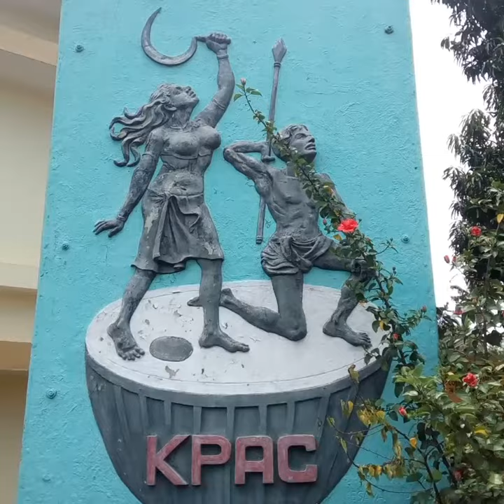Comedy | എപ്പോഴും ചിരിക്കാൻ കഴിഞ്ഞെങ്കിൽ എത്ര സുന്ദരമായേനെ ലോകം അല്ലെ ? 45 വർഷം മുമ്പ് 'തുലാഭാരം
എപ്പോഴും ചിരിക്കാൻ  കഴിഞ്ഞെങ്കിൽ എത്ര സുന്ദരമായേനെ ലോകം അല്ലെ ?...  45 വർഷം മുമ്പ് കെ.പി.എ.സി.യുടെ 'തുലാഭാരം' നാടകം ഒരു നാട്ടിൻപുറത്തെ അരങ്ങിൽ കളിക്കുകയാണ്... അന്നൊക്കെ നാടകമെന്നാൽ രണ്ടാമതൊരു വാക്കില്ല. അവതരണ മികവ് കൊണ്ടും അഭിനയപാടവം കൊണ്ടും കെ.പി.എ.സി. അരങ്ങു വാഴുന്ന കാലം. തുലാഭാരത്തിലെ നായിക സ്വന്തം മക്കൾക്ക് വിഷം നൽകിയ ശേഷം ആത്മഹത്യ ചെയ്യുമെന്ന് പറയുമ്പോൾ മുന്നിലെ കാണികളായ സ്ത്രീകൾ മാറത്തലച്ചു നിലവിളിക്കുകയാണ്. 'നിന്റെ സങ്കടങ്ങൾ ഞങ്ങൾക്കറിയാം... കുഞ്ഞുങ്ങൾക്ക് വിഷം നൽകരുതേ... അവരെ ഞങ്ങൾ പോറ്റിക്കോളാം...' എന്നു പറഞ്ഞായിരുന്നു അവരുടെ വിലാപം...
ഇന്നിത് പറഞ്ഞാൽ നമ്മൾ വിശ്വസിക്കുമോ ? ഇല്ല ..അത്രക്കും ഇഴുകിച്ചേർന്നായിരുന്നു അക്കാലവും ആ ജനതയും ആ നാടകങ്ങളും എന്നതാണ് സത്യം !!
ജീവിതവും അഭിനയവും ഒന്നാവുന്ന അത്ഭുതം !!. പണ്ട് നാടകങ്ങൾ മനുഷ്യരെ ചിരിക്കുകയും ചിന്തിക്കുകയും ചെയ്യിച്ചപ്പോൾ ഇന്നു സിനിമകൾ ഹൃദയത്തിൽ സ്ഥാനമുറപ്പിക്കുകയാണ്... ഹാസ്യവും ലാസ്യവും എല്ലാം പാകം. എ ങ്കിലും ചിരിക്കാനും സന്തോഷിക്കാനും ആഗ്രഹിക്കുന്ന എല്ലാ ഹൃദയങ്ങളെയും സ്വന്തമാക്കാൻ. ജോയിൻ ചെയ്യൂ krishna വിലാസം ഭഗീരഥൻ പിള്ള...ചെറിയ വെടി ഒന്ന്..